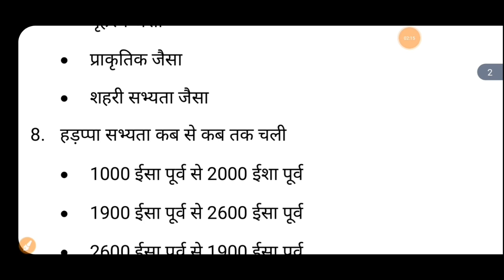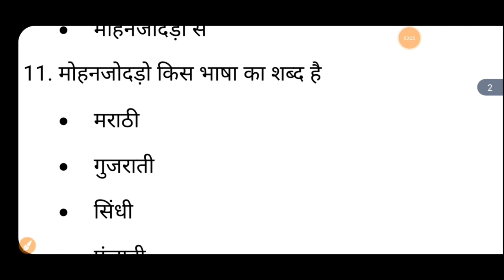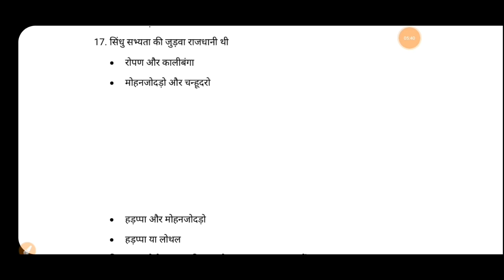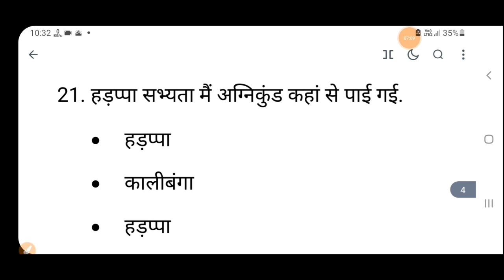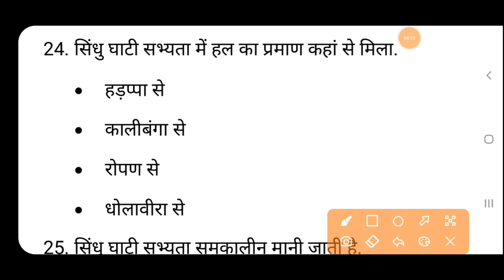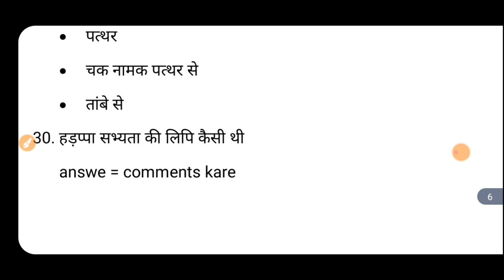12th history chapter 1 ka 30 (part 1.)objectives. v.v.i objectives objectives 2023 हड़प्पा सभ्यता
this is my new education chenal so please sport me 🙏